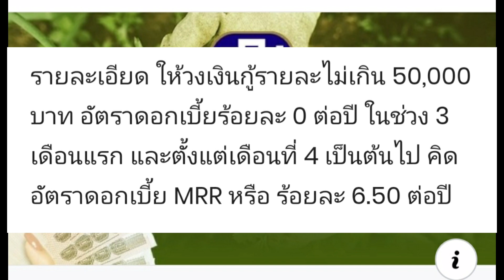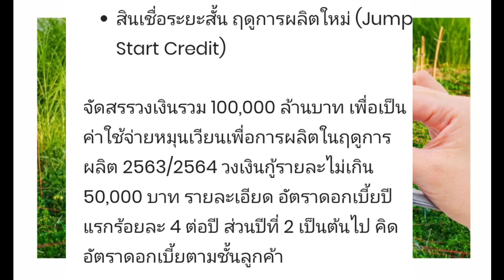สินเชื่อเพื่อเกษตกร ฟื้นฟูเกษตรกว่า 1.7แสนล้านบาท ❗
มีโครงการณ์ออกมาเรื่อยๆจากกระทรวงเกษตรและธกส. ล่าสุด มีปล่อยสินเชื่อฟื้นฟูเกษตรกว่า 1.7แสนล้านบาท คลิ๊กเลย 📌